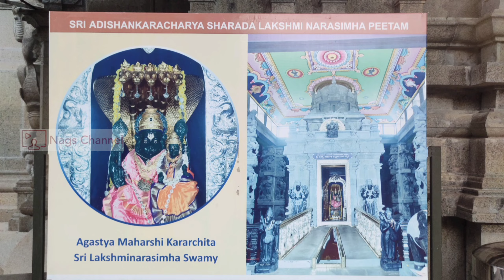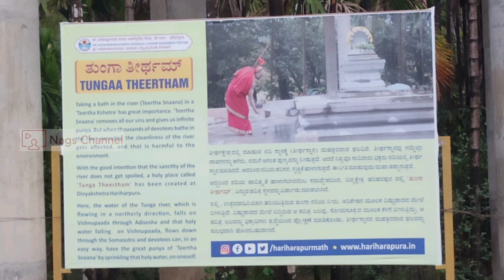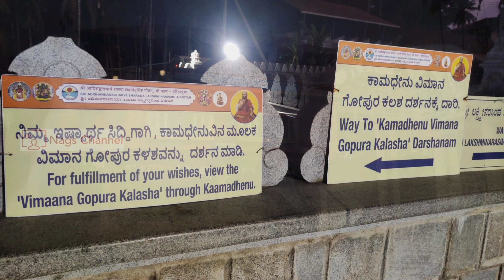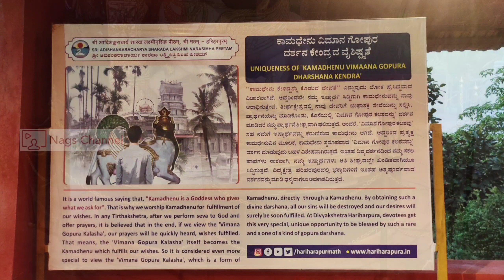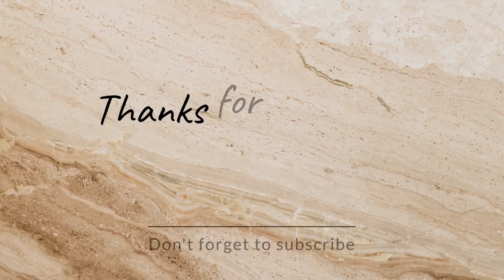ಹರಿಹರಪುರದ ಶ್ರೀ ಲಕ್ಷ್ಮೀನರಸಿಂಹ ದೇವಾಲಯ | Lakshmi Narasimha Temple Hariharapura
ಅಗಸ್ತ್ಯ ಮುನಿಗಳು ತಪಸ್ಸು ಮಾಡಿ ಲಕ್ಷ್ಮೀನರಸಿಂಹನನ್ನು ಒಲಿಸಿಕೊಂಡ ಸ್ಥಳ | Harihara Pura Sringeri

Nestled in the tranquil town of Hariharapura, Chikkamagalur, the Lakshmi Narasimha Temple is an ancient shrine dedicated to Lord Lakshmi Narasimha, an incarnation of Lord Vishnu. The temple is renowned for its stunning architecture, rich cultural heritage, and spiritual ambiance, making it a must-visit destination for devotees and history lovers alike.

The idol of Lord Lakshmi Narasimha, along with the intricately designed temple structure, is a testament to the devotion and craftsmanship of the past. With its peaceful surroundings and serene atmosphere, this temple offers a unique opportunity to connect with spirituality and tradition.

Come and explore the timeless beauty of the Lakshmi Narasimha Temple in Hariharapura, Chikkamagalur, and immerse yourself in its divine energy.

✨ Key Highlights:

Location: Hariharapura, Chikkamagalur District, Karnataka

Deity: Lord Lakshmi Narasimha

Ancient temple with captivating architecture

Peaceful and serene environment

Cultural and spiritual significance

📍 How to Reach: Accessible from Chikkamagalur town (approx. 30 km).

💬 Leave a comment: Share your experiences or ask any questions about visiting the Lakshmi Narasimha Temple!

ಈ ವಿಡಿಯೋ ನಿಮಗೆ ಇಷ್ಟವಾದಲ್ಲಿ ಲೈಕ್ ಮಾಡಿ ಶೇರ್ ಮಾಡಿ ಮತ್ತು ಸಬ್ಸ್ಕ್ರೈಬ್ ಮಾಡಿ.